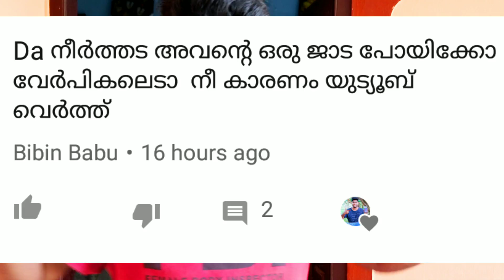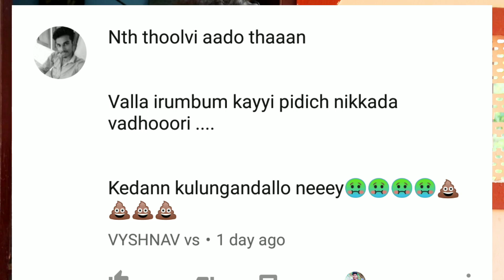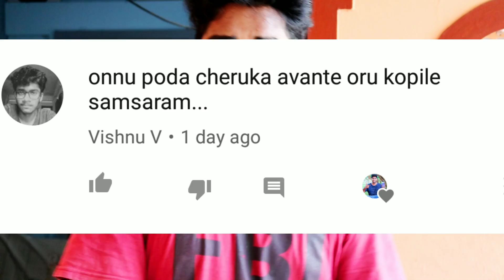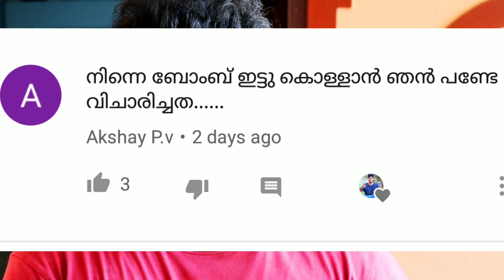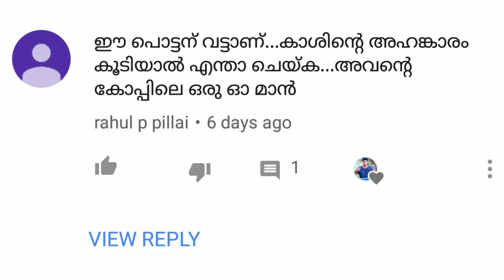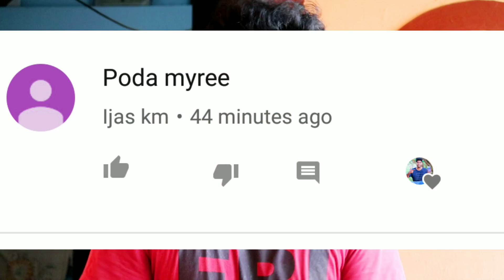ഇതൊരു തെറിവിളി വീഡിയോ മാത്രമാണ് | Use Headset | HatersSpecial